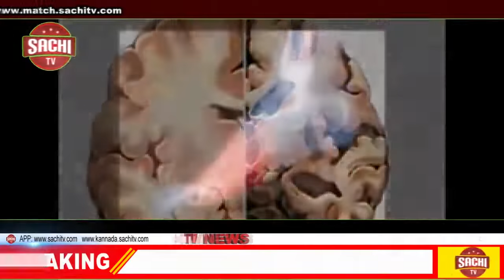ಹಾವೇರಿ ಜಿಲ್ಲೆ ಹಾನಗಲ್ | ಕೇಂದ್ರ ಹಾಗೂ ರಾಜ್ಯ ಸರ್ಕಾರದ ರೈತ ವಿರೋಧಿ |ಮಸೂದೆ ಯನ್ನು ಖಂಡಿಸಿ,| sachi tv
ಬೃಹತ್‌ ಪ್ರತಿಭಟನೆ

    ಹಾನಗಲ್ : ಹಾವೇರಿ ಜಿಲ್ಲೆ ಹಾನಗಲ್ ತಾಲೂಕಿನಲ್ಲಿ ಇಂದು 28/09/2020 ರಂದು ಕೇಂದ್ರ ಹಾಗೂ ರಾಜ್ಯ ಸರ್ಕಾರದ ರೈತ ವಿರೋಧಿ ಮಸೂದೆ ಯನ್ನು ಖಂಡಿಸಿ, ಹಾನಗಲ್ ನಲ್ಲಿ ಪ್ರತಿಭಟನೆ ಯನ್ನು ಹಮ್ಮಿಕೊಳ್ಳಲಾಗಿತ್ತು. ಹಾನಗಲ್ ನ ಕುಮಾರೇಶ್ವ ಮಠದಿಂದ ಕನಕ ವೃತ್ತದ ವರೆಗೆ ಕಾಲ ನಡುಗೆಯಿಂದ ಆಗಮಿಸಿ ಇದೆ ವೇಳೆ ಮಸೂದೆ ಯನ್ನು ಕೈ ಬಿಡುವಂತೆ  ಒತ್ತಾಯಿಸಿದರು ಹಾನಗಲ್ ನ ಕನಕ ವೃತ್ತದಲ್ಲಿ ಬೃಹತ್  ಪ್ರತಿಭಟನೆಯನ್ನು ಹಮ್ಮಿಕೊಳ್ಳಲಾಗಿತ್ತು  ಕೇಂದ್ರ ಮತ್ತು ರಾಜ್ಯ ಸರ್ಕಾರದ ರೈತರು ಕಾರ್ಮಿಕ ವಿರೋಧ ನೀತಿಯನ್ನು ಖಂಡಿಸಿ ಕರ್ನಾಟಕ ಬಂದಗೆ ಕರೆ ನೀಡಿರು ಹಿನ್ನಲೆಯಲ್ಲಿ  ವಿವಿಧ ಸಂಘಟನೆಗಳ ವತಿಯಿಂದ ಪ್ರತಿಭಟನೆಯನ್ನು ಹಮ್ಮಿಕೊಳ್ಳಲಾಗಿತ್ತು ಈ ವೇಳೆ ಕೇಂದ್ರ ಮತ್ತು ರಾಜ್ಯ ಸರ್ಕಾರದ ವಿರುದ್ಧ ತೀವ್ರ ಆಕ್ಷೇಪ ವ್ಯಕ್ತಪಡಿಸಿದರು. ತಕ್ಷಣವೇ ಎ.ಪಿ.ಎಂ.ಸಿ ಭೂ ಸುಧಾರಣೆ ತಿದ್ದುಪಡಿ ಕಾಯ್ದೆಯನ್ನು ಬಿಡುವಂತೆ ಘೋಷಣೆ ಕೂಗಿದರು

 ನಮ್ಮ ಭೂಮಿ ನಮ್ಮ ಹಕ್ಕು ರೈತ ಕಾರ್ಮಿಕ ವಿರೋಧಿ ನೀತಿಯನ್ನು ತಕ್ಷಣವೇ ಕೈ ಬಿಡುವಂತೆ ಆಗ್ರಹಿಸಿ ಘೋಷಣೆ ಕೂಗುತ್ತಾ ಕೇಂದ್ರ ಮತ್ತು ರಾಜ್ಯ ಸರ್ಕಾರದ ವಿರುದ್ಧ ಆಕ್ರೋಶ ವ್ಯಕ್ತಪಡಿಸಿದರು. ರೈತ ಜನ ವಿರೋಧಿ ತೀವ್ರ ಖಂಡನೆ ಮಾಡಿ ಸರ್ಕಾರದ ವಿರುದ್ಧ ಆಕ್ರೋಶ. ಇದೆ ಸಂದರ್ಭದಲ್ಲಿ ಅನೇಕ ರೈತ ಮುಖಂಡರು ಮುಖ್ಯ ಮಂತ್ರಿ ಬಿ. ಎಸ್. ಯಡಿಯೂರಪ್ಪ ರವರ ಮೇಲೆ ನೇರವಾಗಿ ವಾಗ್ದಾಳಿ ಮಾಡಿದರು. ರೈತರ ಹೆಸರಿನ ಮೇಲೆ ಪ್ರಮಾಣ ವಚನ ಸ್ವೀಕರಿಸಿ ಮಾನ್ಯ ಮುಖ್ಯ ಮಂತ್ರಿಗಳು ಇಂದು ರೈತರ ವಿರೋಧಿಗಳಾಗಿದ್ದಾರೆಂದು ಆಕ್ರೋಶ ವ್ಯಕ್ತಪಡಿಸಿದರು, ಇದೆ ಸಂದರ್ಭದಲ್ಲಿ ತಾಲ್ಲೂಕು ರೈತ ಸಂಘಟನೆಯ ಅಧ್ಯಕ್ಷರಾದ ರುದ್ರಪ್ಪ ಬಳಿಗಾರ, ಗೌರವ ಅಧ್ಯಕ್ಷರಾದ ಜಿಲಾನಸಾಬ್ ನೇಗಳೂರ, ಕಾರ್ಯ ಅಧ್ಯಕ್ಷರು ಚನ್ನಬಸಪ್ಪ ಹಾವಣಗಿ, ಪ್ರಧಾನ ಕಾರ್ಯದರ್ಶಿ ವೀರನಗೌಡ ಮಾಳಗಿ ಸಹ ಕಾರ್ಯದರ್ಶಿ ಜಗದೀಶ್ ಪಾಟೀಲ, ಹಾಗೂ ಯಲ್ಲಪ್ಪ ನಿಂಬಣ್ಣನವರ, ಮಲ್ಲನಗೌಡ ಪಾಟೀಲ ತಾಲೂಕು ರೈತ ಮುಖಂಡರು, ನಾಗರಾಜ ಮಲ್ಲಮ್ಮನವರ, ಜಯ ಕರ್ನಾಟಕ ಸಂಘಟನೆಯ ಅಧ್ಯಕ್ಷರು ರಾಮು ಯಳ್ಳುರ, ಸ್ವಾಭಿಮಾನ ಬಳಗ  ಹನುಮಂತಪ್ಪ ಕೋಣನ ಕೋಪ ಅಸಂಘಟಿತ ಕಾರ್ಮಿಕರ ಸಂಘಟನೆಯ ಅಧ್ಯಕ್ಷರು ನಿಯಾದ್ ಶೇಖ್, ಜನಹಿತ ಸ್ವಾಭಿಮಾನಿ ಬಳಗ ಸೋಮಶೇಖರ್ ಕೊತಂಬರಿ, ಅಕ್ಕಿಆಲೂರಿ ಹಾಗೂ ಹಾನಗಲ್ ಮೀನುಗಾರಿಕೆ ಸಂಘದವರು ಬಂದಗೆ ಬೆಂಬಲವನ್ನು ಸೂಚಿಸಿದರು

            ವರದಿಗಾರರು:       ಬಿ.ಎಸ್. ಅಪ್ಪಣ್ಣ